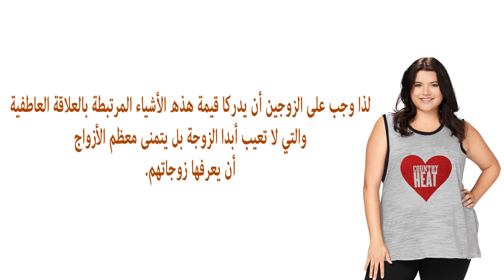همسة في أذن الزوجات. ﻫﺬﻩ ﺍﻻﺷﻴﺎﺀ ﺗﺴﻌﺪ ﻛﻞ ﺍﻟﺮﺟﺎﻝ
إهمسة في أذن الزوجات. ﻫﺬﻩ ﺍﻻﺷﻴﺎﺀ ﺗﺴﻌﺪ ﻛﻞ ﺍﻟﺮﺟﺎﻝ

8 - فن إختيار شريك الحياة - مصطفى حسني - فن الحياة
Mustafa Hosny

الاختيار الخطأ لشريك حياتك هيخليك تندم باقي حياتك، اتعلم فن اختيار شريك الحياة علشان تقدر تختار الشريك...

3 أنواع من الشخصيات تبتعد عنهم عند إختيار شريك الحياة - مصطفى حسني
Mustafa Hosny

٥٠ سؤال لفتح الحوار مع شريك حياتك بسهرتك المميزة
المستفيدون

شريك حياتك من تاريخ ميلادك شريك حياتك لازم يبقى شريك حياتك من برجك شريك حياتك من اسمك شريك حياتك المستقبلي...

سأخمن ما الحرف الأول من اسم شريك حياتك؟؟؟
EX Be

ماهى مواصفات شريك حياتك؟ | هتجوز
قناة الناس

سأخمن ما الحرف الأول من أسم شريك حياتك عن طريق هذا الاختبار !
يويو - YoYo

سأخمن ما الحرف الأول من اسم شريك حياتك " شريك حياتي " او الحرف الاول من اسم زوجك او خطيبك او حبيك ..كل هذه الكلم...

اختاري رقماً واكتشفي كيف يراك شريك حياتك؟
متجر النساء

اختاري رقماً واكتشفي كيف يراك شريك حياتك؟,هوايات واهتمامات, دلالات شخصية , ارقام شريك حياتك ,نظرة الشريك...

7 أسئله تعرف بهم شريك حياتك المناسب
HebaYassin الكـاتبة ومستشـارة العـلاقات الانسـانيـه

د. هبه يس ضيفة برنامج (ساعه مع شريف), قناة المحور حلقة 1 يونيو 2013 لينك الحساب الرسمي للدكتوره هبه يس على تويتر...
كيف تكسب قلب شريك حياتك؟ - مصطفى حسني
Mustafa Hosny